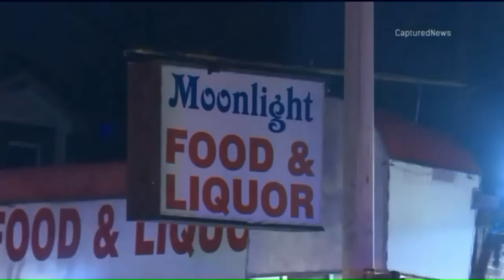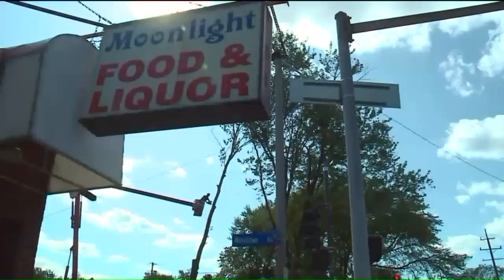16-year-old fatally shot outside Dolton convenience store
A Chicago high school student was shot and killed in Dolton Tuesday night.